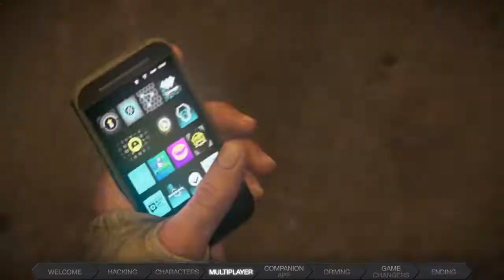WATCH_DOGS "101" Trailer